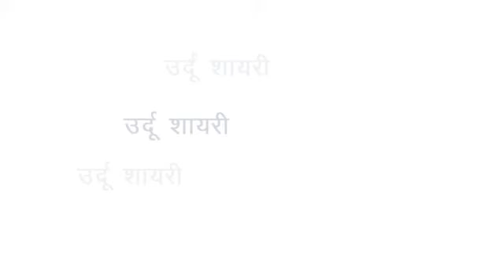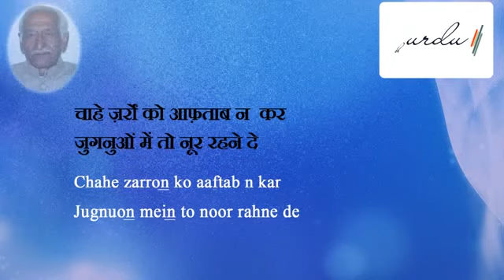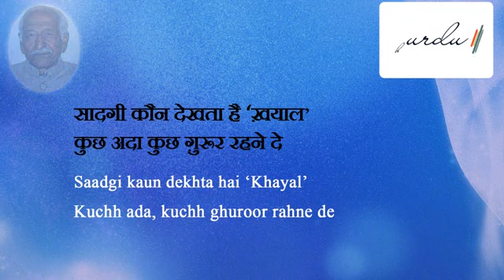Mahendra Singh Dhoni Didn't Try Enough, Aussie Media Slams India Captain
Australian media were critical of lack of fight from Indian batsmen while praising their national team for a strong performance in their emphatic 95-run run victory to storm into the final of the cricket World Cup on Thursday. (Read more)
Angry Indian Fans Smash TV Sets
Angry cricket fans on Thursday burnt posters of Team India and smashed their TV sets at various places after India's 95-run loss against Australia in the semi-finals of the ongoing World Cup. (Read more)
Michael Clarke Salutes 'Exceptional' Steve Smith
Australia captain Michael Clarke praised the "exceptional" Steven Smith after his side beat defending champions India by 95 runs on Thursday to set a World Cup final with New Zealand. Smith's 105 and his second-wicket stand of 182 with opener Aaron Finch (81) powered Australia to 328 for seven after Clarke won the toss. (Read more)